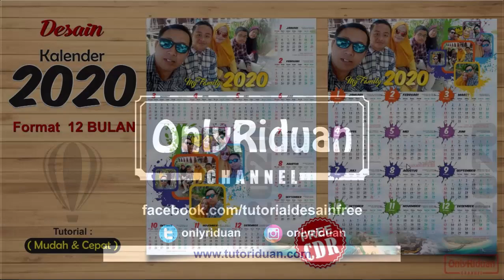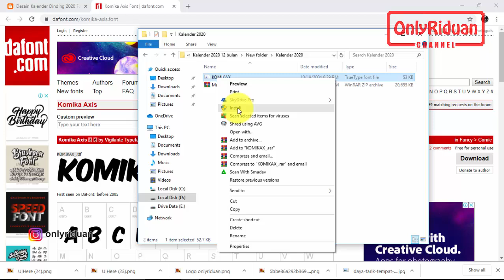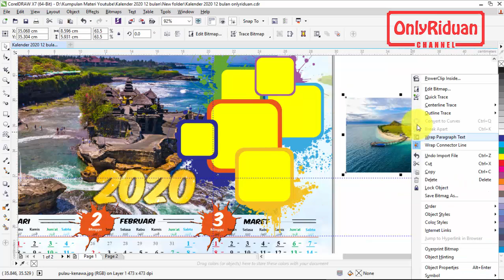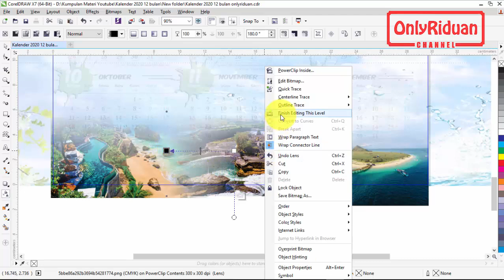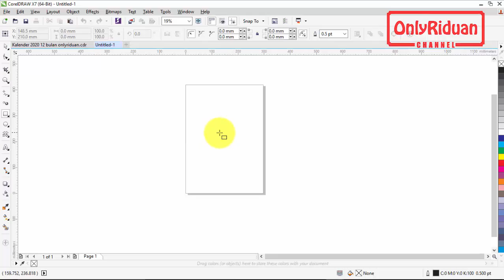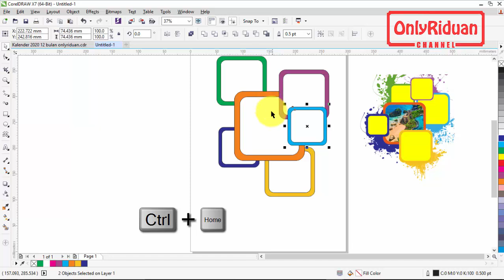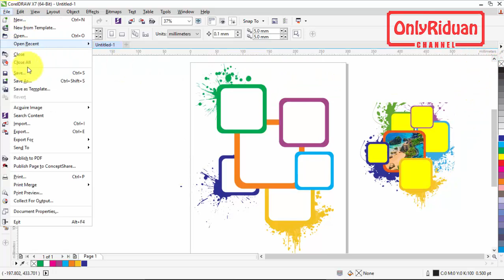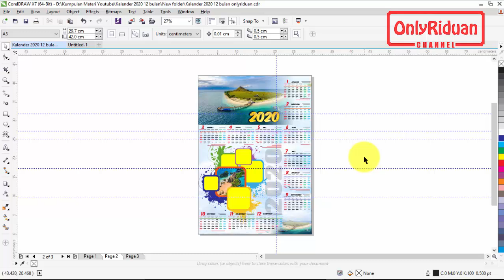Desain Kalender Dinding 2020 Format 12 Bulan dengan CorelDRAW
Template Cara Desain Kalender Dinding 2020 Format 12 Bulan dengan CorelDRAW, Free CDR, Kalender 2020, Calendar Template. Dijelaskan secara detail dengan bahasa yang mudah dipahami.

Semoga Bermanfaat